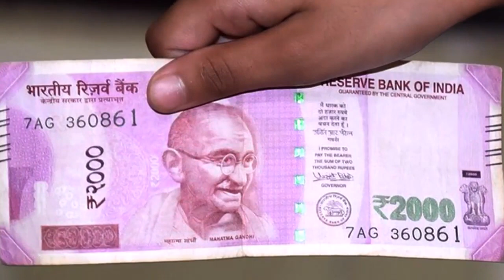2000 के नोट पर इस बबल का क्या मतलब होता है जानकर आश्चर्य होगा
2000 के नोट पर इस बबल का क्या मतलब होता है जानकर आश्चर्य होगा

आपने ₹2000 रूप का नोट तो जरूर देखा होगा और कभी ना कभी तो जरुर छु के देखा होगा।लेकिन क्या आपने ये ₹2000 के नोट पर बने इस बबल पे ध्यान दिया है कि ये बबल  को क्यों बनाया गया है?आइए  जानते है इस के बारे में

इस बबल को 3 पैटर्न में बनाया गया है। दो आगे की तरफ और एक पीछे की तरफ।आप अगर नोट के आगे नीचे की तरफ देखेंगे तो 8 बबल बने होंगे वही नोट की उपरी तरफ के हिस्से में देखेंगे तो आपको 11 ब्बल दिखाई देंगे।

वहीं अगर आप नोट को पीछे पलट कर देखेंगे तो आपको 16 बबल दिखाई देंगे।
अगर  इस बबल को हम जोड़कर देखेंगे तो से बनेगा " 8-11-16" लेकिन इस नंबर का क्या मतलब है।अगर आपको याद हो तो 2016 में 8 नवंबर को पुराने नोट बंद हुए थे और नए ₹2000 नोटों का चलन में आया था।इस नोट में बने 8 का मतलब 8 तारीक हैं,11 का मतलब 11वा महीना तो वही 16 का मतलब है वर्ष 2016.